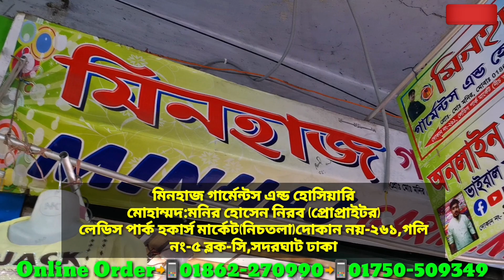বাচ্চাদের চায়না রেডিমেট গরমের পোশাক মাত্র 70 টাকা || baby readymade item wholesale market gulistan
মিনহাজ গার্মেন্টস এন্ড হোসিয়ারি
মোহাম্মদ:মনির হোসেন নিরব (প্রোপ্রাইটর)
লেডিস পার্ক হকার্স মার্কেট(নিচতলা)দোকান নয়-২৬১,গলি নং-৫ ব্লক-সি,সদরঘাট ঢাকা

বাচ্চাদের পোশাকের পাইকারি বাজার,পোশাকের পাইকারি মার্কেট,বাচ্চাদের পোশাকের পাইকারি মার্কেট,রেডিমেড পোশাকের পাইকারি মার্কেট,বাচ্চাদের পোশাক,বাচ্চাদের পোশাক পাইকারি,বাচ্চাদের পোশাক পাইকারি মার্কেট ঢাকা,রেডিমেড পোশাকের পাইকারি বাজার,মেয়েদের পোশাক পাইকারি মার্কেট,পোশাকের পাইকারি বাজার,সবথেকে কমদামে বাচ্চাদের পোশাকের সর্ববৃহৎ পাইকারি মার্কেট,বাচ্চাদের জামা কাপড় পাইকারি মার্কেট,পাইকারি রেডিমেট পোশাক,মেয়ে বাচ্চাদের ফ্রক,বাচ্চাদের ড্রেসের পাইকারি মার্কেট